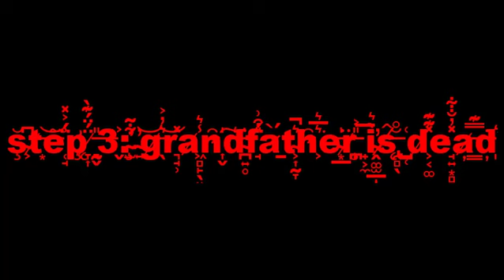Trollge "The other world family" incident